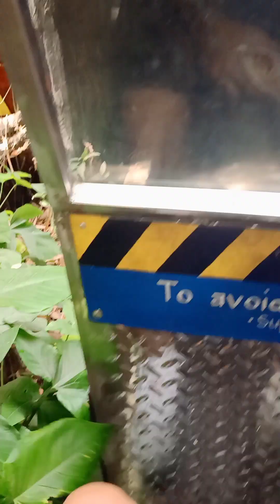Dinosaurs Island (TRAIN)